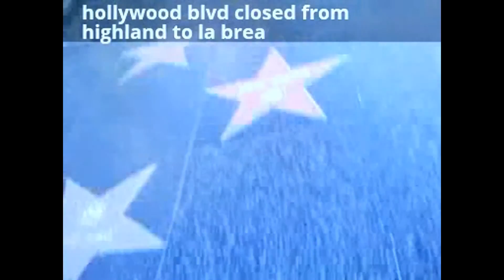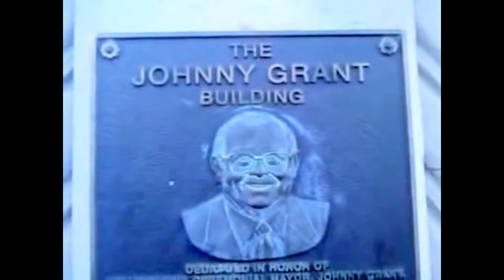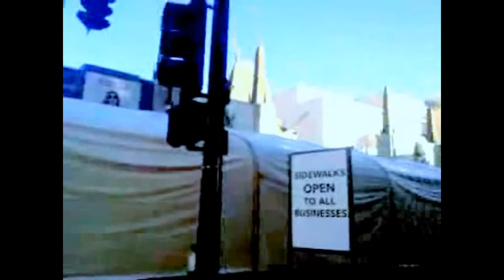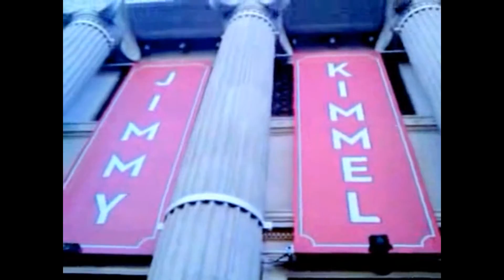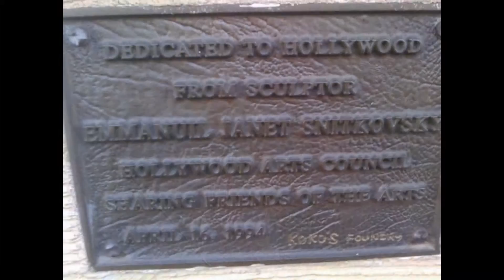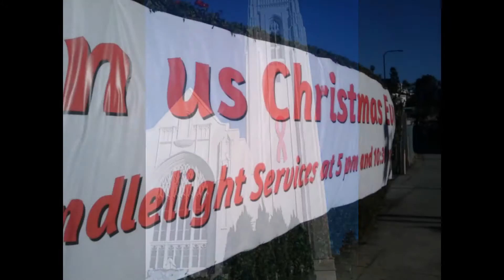12/13/15 WALKING TOUR OF PUBLIC AREA OUTSIDE STAR WARS PREMIERE, DAY BEFORE EVENT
SO THEY'RE saying the star wars premiere is going to be 'BIGGER than the OSCARS"  in terms of closing down hollywood blvd etc. and so I had to see it for myself...and one day before the premiere (sunday december 13) I went over to hollywood & highland (where they also hold the oscars every year) and walked around with my camera capturing what the public can see one day prior (I heard they are going to close the sidewalks on the day of the premiere so I realized there is NOT going to be much for the public to see on the day of the premiere, just like the oscars, albeit I didn't see the fences up along the continuance of hollywood blvd to the east (as they do for the oscars) so maybe the public will be able to get a good glimpse of the stars arriving...that would defnitely be cool to see princess leah (carrie fisher) or harrison ford or luke (mark hamil) et al arriving for "THE FORCE AWAKENS", but I don't know if I will make the effort so this may be the best I have to offer for those of you who are interested. But I'm sure there will be a lot of coverage on TV by those with media passes . Whatever the case may be, MAY THE FORCE BE WITH YOU ! (And as an evangelical Christian, the "force" for me is the Holy Spirit of God, and all the angels and saints who protect & pray for me, and all Christians who truly believe and practice their faith thru actions of love & kindness, and protecting the innocent, especially the unborn babies. God be with our country of America, the United States, and all our citizens. I encourage you to become a Christian but if not at least a good citizen. And for all the world I love you and hope you have a merry CHRISTmas 2015 ! God bless you all.